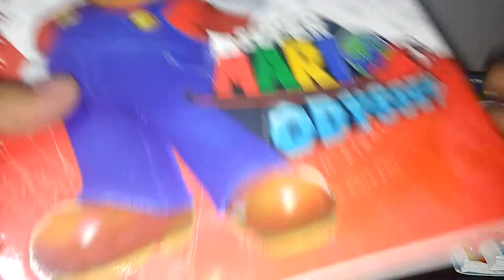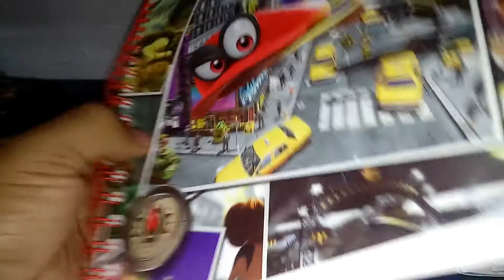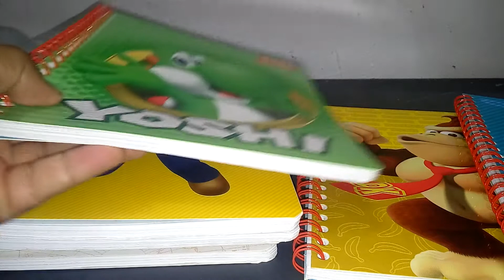Cuadernos Super Mario Odyssey Scribe 2018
Muestra de los cuadernos Scribe de SuperMario y SuperMarioOdyssey